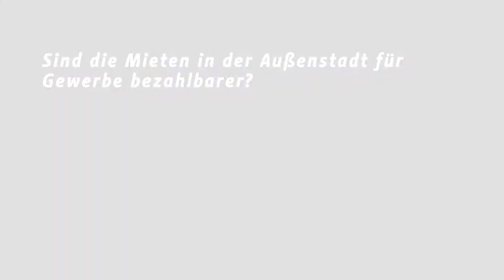Stadtforum Berlin, wirtschaft! - Thomas Niemeyer, Leiter Regionalmanagement Berlin SüdOst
Stadtforum Berlin Wirtschaft! (9. April 2018): Interview mit Thomas Niemeyer (Leiter Regionalmanagement Berlin SüdOst)